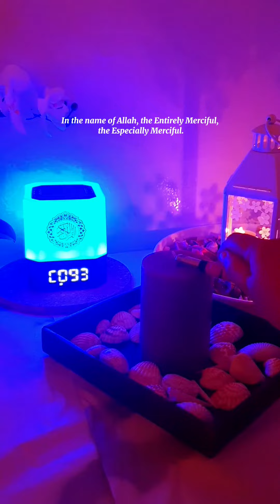Surah ad Duha is for depression, anxiety and stress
For those that need to hear this,may your hearts find comfort ♥️ it always comfort me 🥰

May Allah swt ease your worries, stress, anxiety and depression and grant you healing, peace and calmness. Ameen.